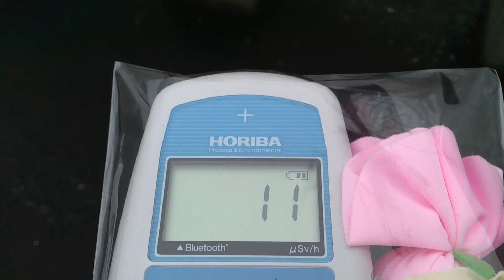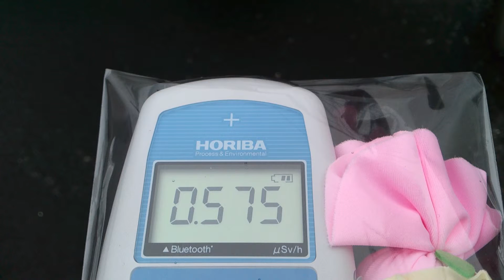計測日2013年9月8日 福島県南相馬市原町区石神坂下付近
計測場所